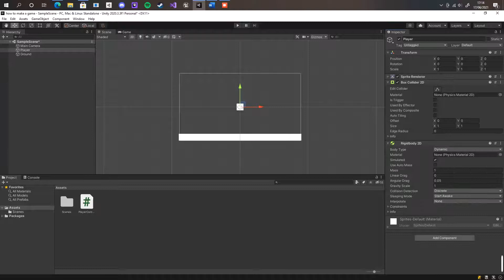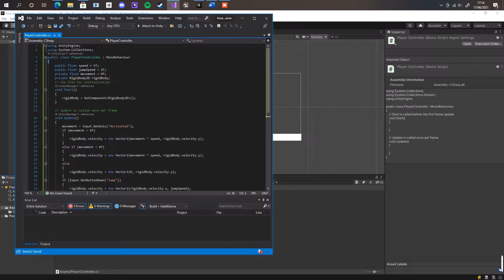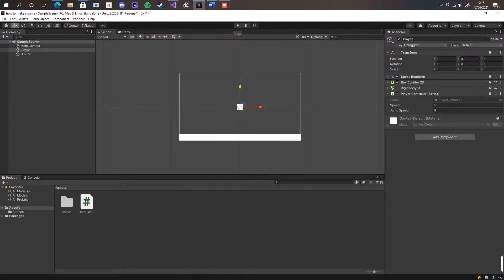How to make a game in unity (only movement)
sorry about the loud music